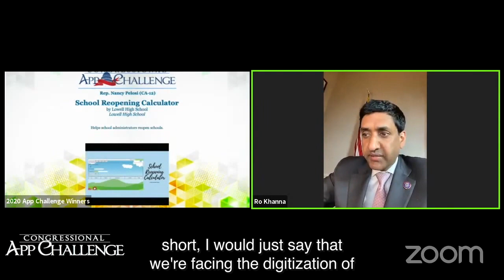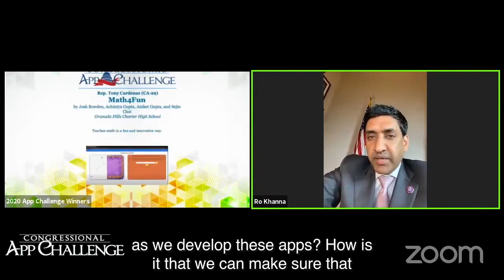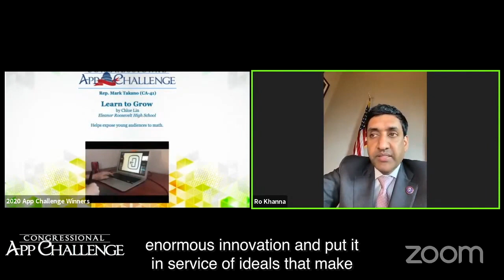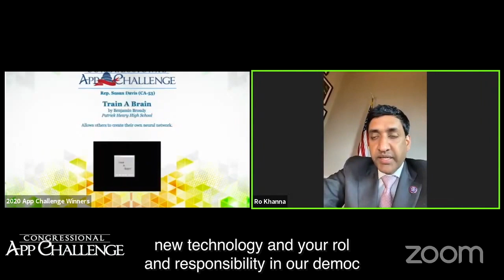Rep Ro Khanna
Rep Ro Khanna advises students on how to build technology with values to preserve democracy.